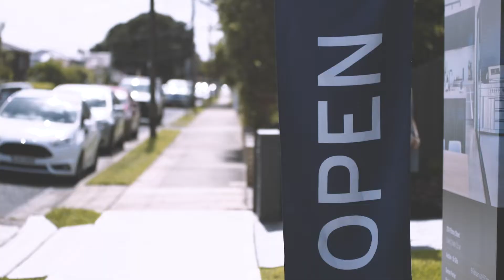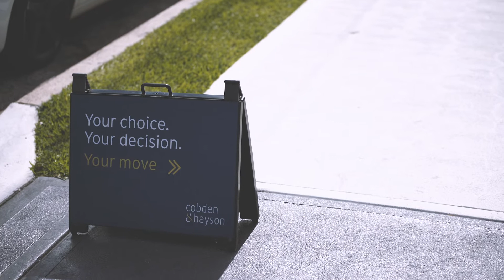Weekly Market Pulse with Matt Hayson - 14.3.19